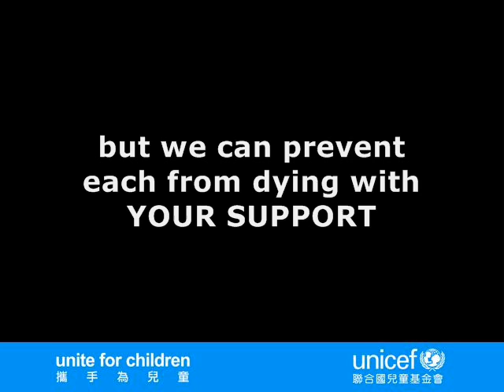Severe drought in Horn of Africa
Severe drought in the Horn of Africa, please or dial 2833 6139 to donate and support UNICEF to save lives.